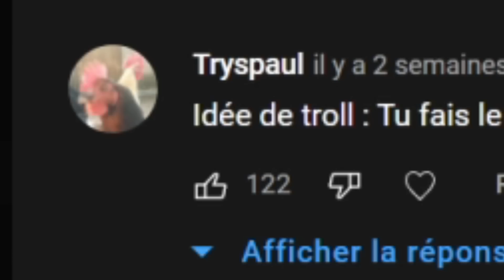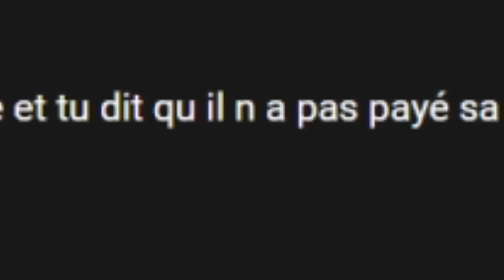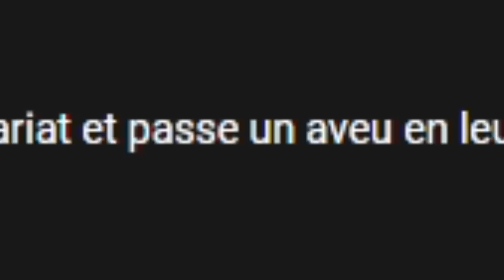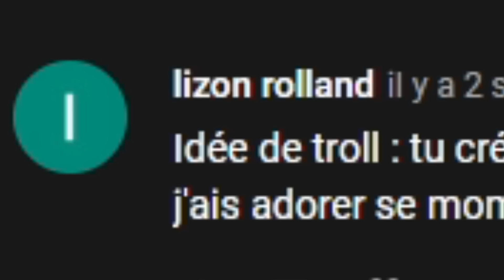Je fais vos trolls 48 ! (GTA 5 RP)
🔊 Nouvel épisode TROLL sur GTA 5 RP !

et customisés par Mendez & Cathou.
👍 Fanart Coopa (sur certaines vidéos) créés par des membres du